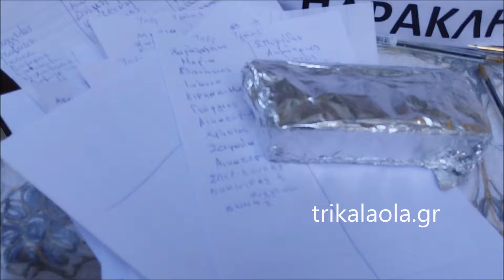Τρίκαλα Αγία Ειρήνη Πανηγυρικός Εσπερινός Εορτή Απόστρατων Αστυνομικών Τρίτη του Πάσχα 7-5-2024